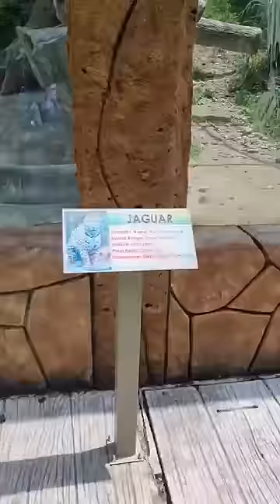Clark Safari And Adventure Park